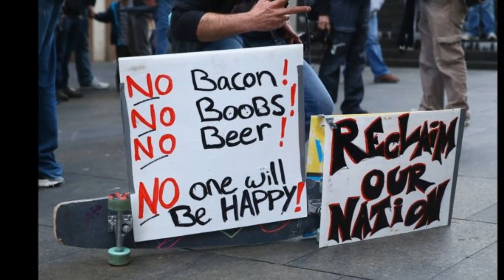Arrests as Reclaim Australia, anti racism protesters clash in Melton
Ten Australians have been arrested in nationwide protests involving both anti-Islam and anti-racism groups.
Six people were arrested after clashes broke out at Melton on Melbourne's outskirts on Sunday.
Police also subdued a seventh man, 29, with capsicum spray after he allegedly punched a horse. The anti-racism protester is expected to face charges.
Three men were arrested during separate protests in the states of Queensland, New South Wales and South Australia.

The men, aged 36, 48 and 64 respectively, were detained in Sydney, Adelaide and Brisbane for alleged offences including damaging a memorial, affray and public nuisance.

Rallies were also held in Canberra, Perth and Hobart, but police said no incidents were recorded.
One man in Melton told the media he had joined the nationalist Reclaim Australia group's rally "for the right reasons".